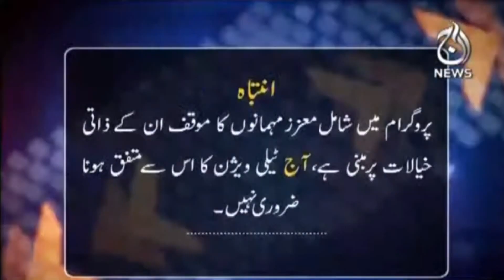Governor Punjab Chaudhry Sarwar Misqouted | Aaj Rana Mubashir Kay Sath | Aaj News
Governor Punjab Chaudhry Sarwar Misqouted | Aaj Rana Mubashir Kay Sath | 22 Jan 2022 | Aaj News

Host: Rana Mubashir

Guests:
- Naeem Khalid Lodhi
- Saeed Qazi

Topics:
-Governor Punjab Chaudhry Sarwar Misqouted
-PM Imran khan Live Public Calls
-The Long March
-PPP And PDM
-Opposition United
-Conflict or Not?
-Year 2022 and Elections
-Possible?
-The Next 3-Months
-Important?
-Economic Crisis
-The Changing Year
-Opposition And Agenda
-On One Point?
-Political Pressure
-The Consequence?
-Table Agenda
-Imran Khan

Aaj TV Official:
shorturl.at/iBDNX